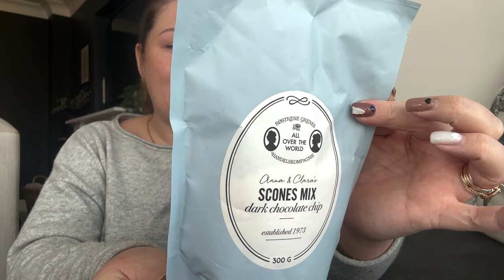SOSTRENE GRENE HAUL | Homeware Heaven | March 24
A haul from my favourite shop.
ITEMS PURCHASED THAT ARE AVAILABLE ONLINE
wooden scoops-